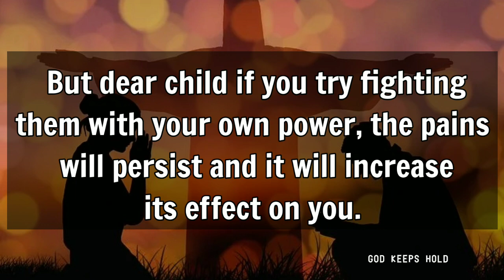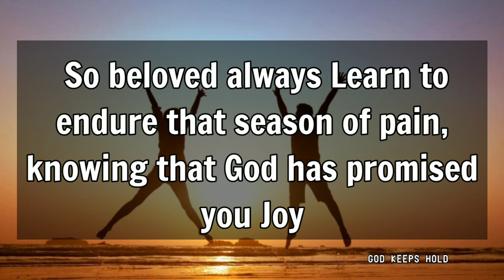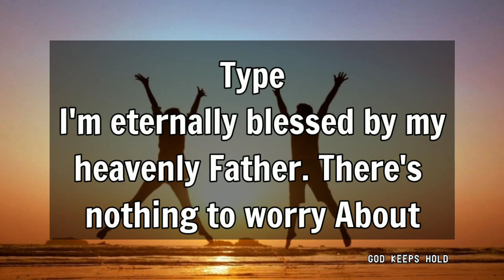🛑God Says👉 If You Open This Message Something Great Will Come Out Of It ❣️I God Message For You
God Says👉 If You Open This Message Something Great Will Come Out Of It

God through
God's message for me today
Universe message
Jesus message
Angels message
Jesus message
Life quotes
Jesus quotes
Faith quotes